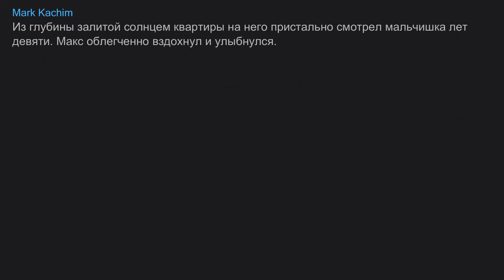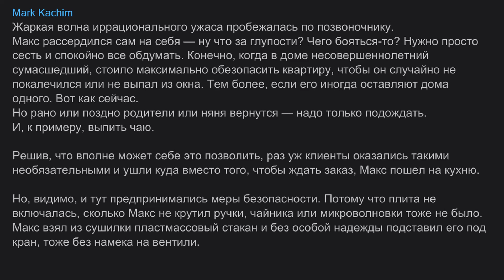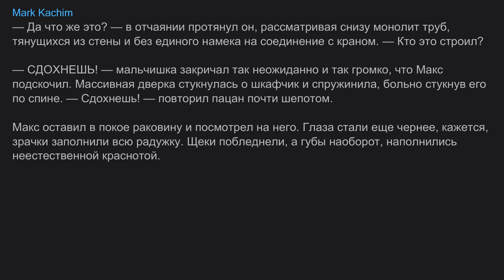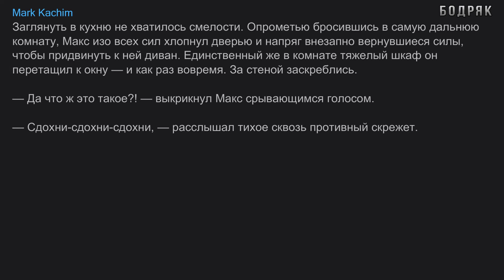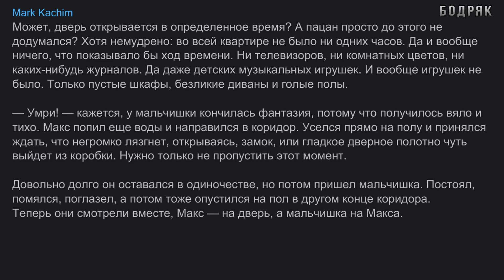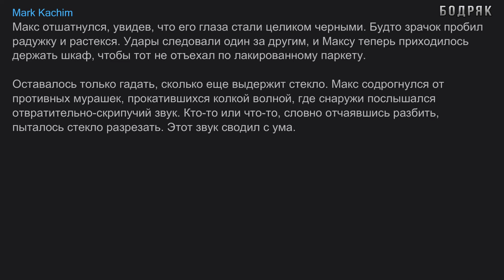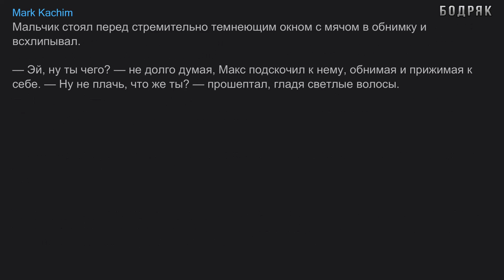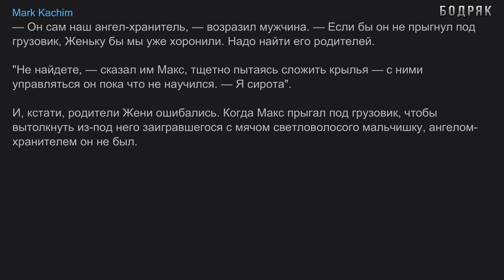Я доставил посылку в квартиру, где был только странный мальчик, и не смог из нее выбраться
Посылка была очень тяжелой. Такая маленькая, а как будто сто килограммов в ней! И самое противное — Макс совсем не должен был заниматься её доставкой, для этого была целая отдельная служба. Но босс решил, что это должен сделать лично Макс, причем немедленно. Пришлось всё бросить, с трудом поднять тяжелую посылку и тащить её в машину.